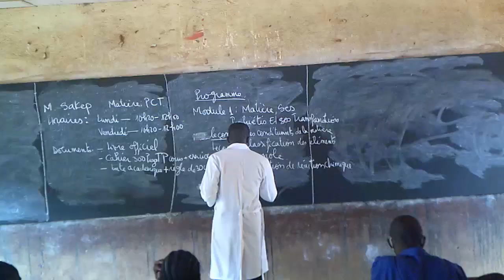Maroua roue des mentrues